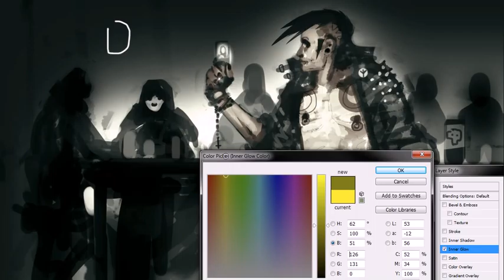2012 09 05 02 low